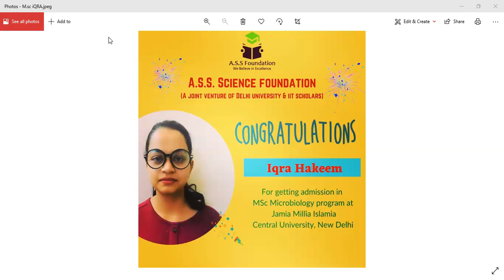A.S.S SCIENCE FOUNDATION SUCCESS STORY NOV-2021-IQRA HAKEEM (M.Sc MICROBIOLOGY JAMIA MILLIA ISLAMIA)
ILP INITIATIVE
COPYRIGHT ATTAR SINGH SHARMA (A.S.S) SCIENCE FOUNDATION DELHI
Exam Trgetted -NTA NET JRF,GATE,ASRB ,IFS,IAS ,UPSC ,M.sc and all national level exam in Environmental Science

A.S.S. SCIENCE FOUNDATION, DELHI
We provide quality teaching and guidance in Environmental sciences for Phd , Msc other national level exam like NET, GATE, IIT-JAM etc.